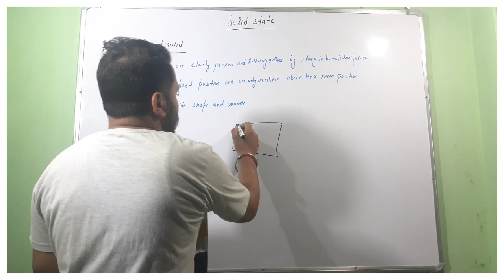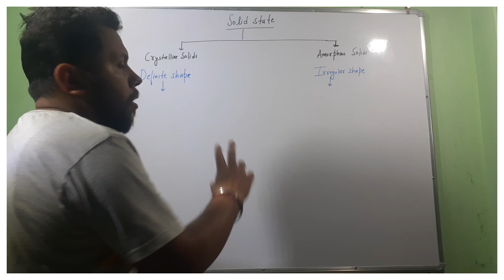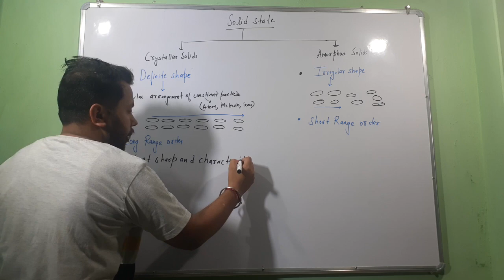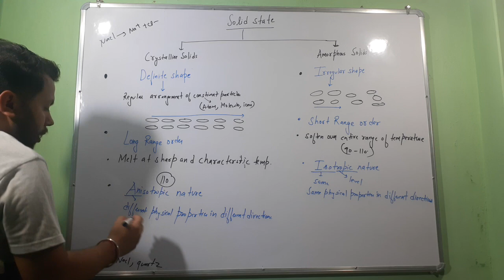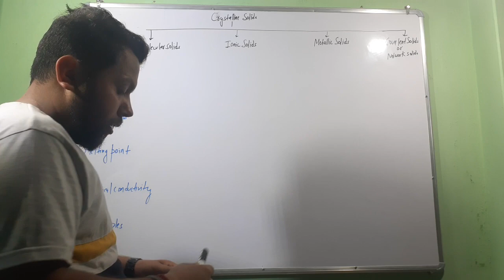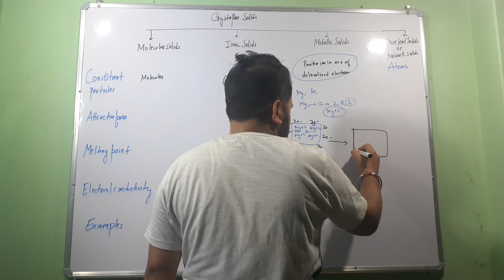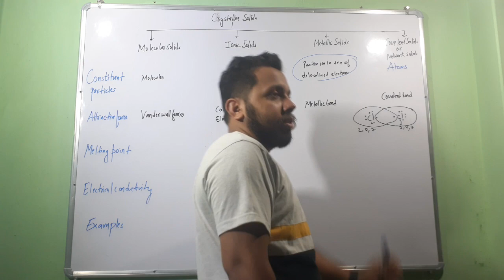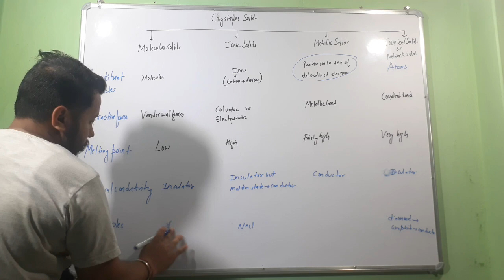Solid state -Lecture 1|| Class-12th || amorphous and crystalline solids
NCERT  Class-12th Chapter-1 || Characterstics and Classification of solid/amorphous,crystalline solids.